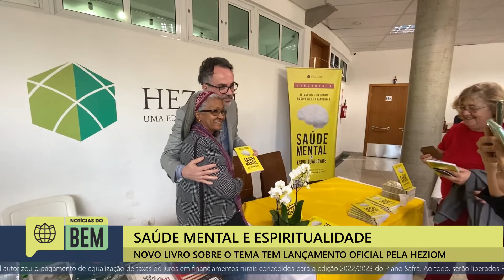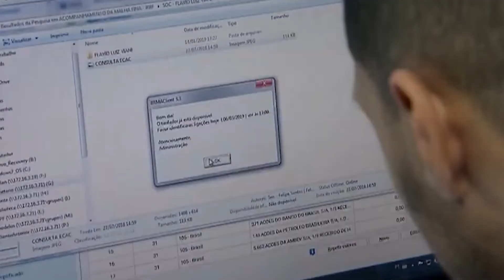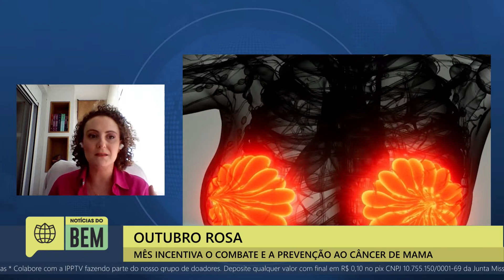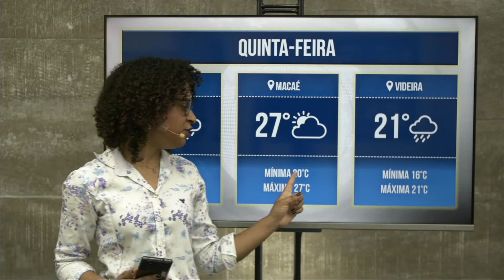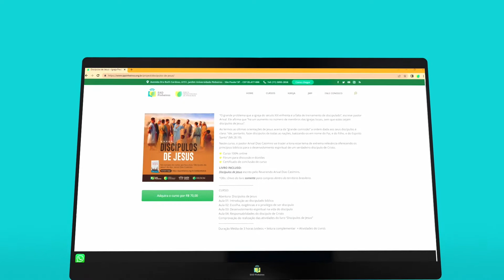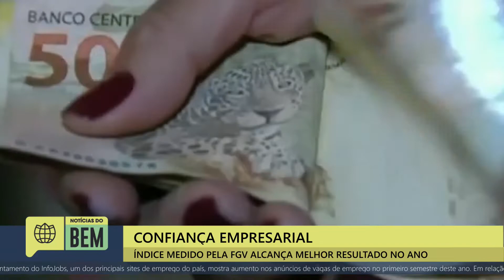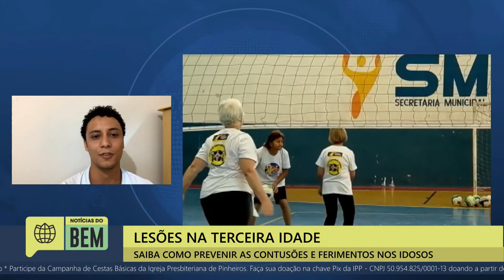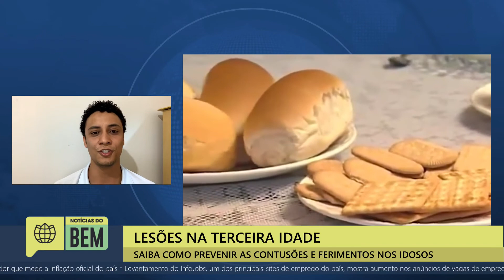Notícias do Bem 04/10/2022 | IPP Play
Sabemos que boas notícias nos animam e encorajam e por isso, diariamente, das 11h30 às 13h30, o programa jornalístico "Notícias do Bem" destaca iniciativas positivas, boas ações, notícias dos campos missionários e atividades da Igreja Presbiteriana de Pinheiros e informações relevantes para o dia a dia a partir de uma linha editorial cristã. Acompanhe ao vivo e encha o seu coração de esperança!